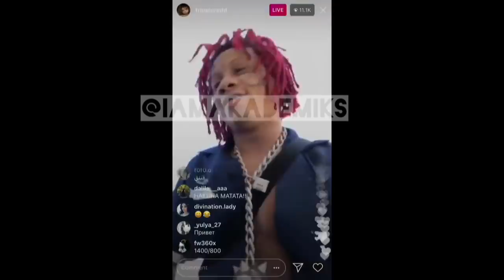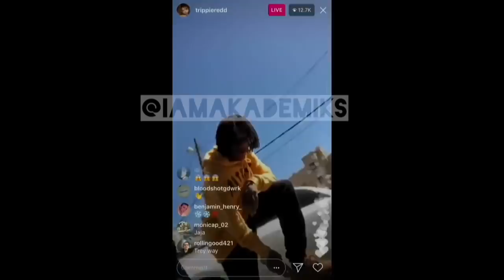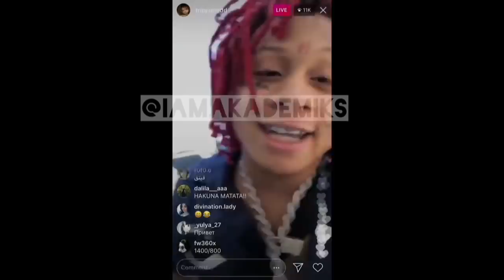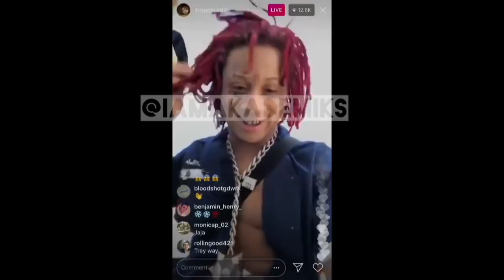Trippie Redd says 'F*CK xxxtentacion... HE STOLE MY STYLE AND SKI MASK STYLE.. 6ix9ine STOLE IT TOO'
GO listen and Buy Lil AK - Blues Clues . its 99 cents!